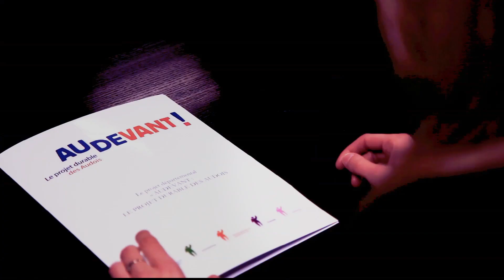Renforcement des usines de potabilisation